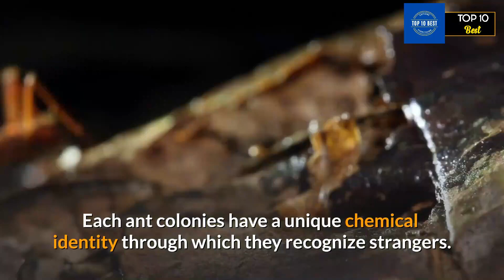Top 10 Most Intelligent Animals In The World | Top 10 Best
If you like this video, make sure to show some love by pressing the Like Button and If you enjoyed it, then a Share would be awesome for me.

So, you never miss any new videos from me.